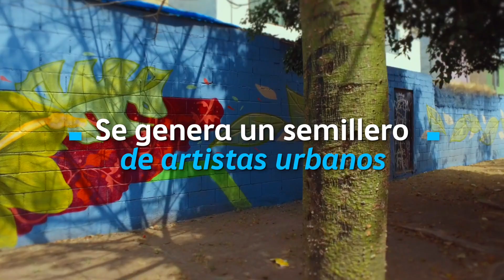La Macro Intervención más grande vive en Tlajomulco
Recuperamos el fraccionamiento de Santa Fe con 145 murales que buscan generar lazos de confianza en los 37 mil beneficiados de esta pinta, en Tlajomulco, Jalisco.